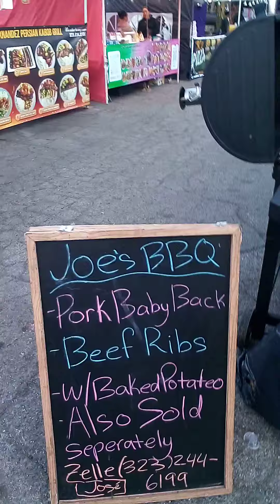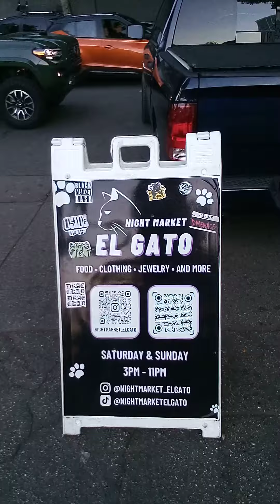Today Only by Curacao on Olympic and Union